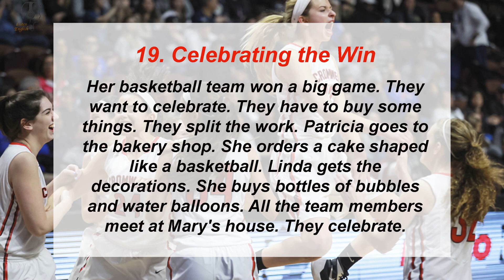19. Celebrating the Win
19. Celebrating the Win

Her basketball team won a big game. They want to celebrate. They have to buy some things. They split the work. Patricia goes to the bakery shop. She orders a cake shaped like a basketball. Linda gets the decorations. She buys bottles of bubbles and water balloons. All the team members meet at Mary's house. They celebrate.